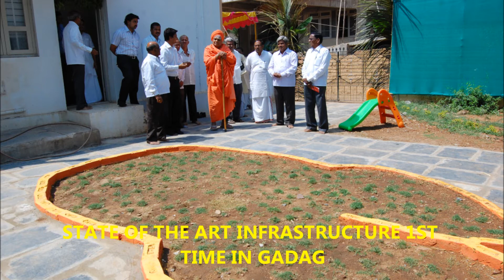SCHOOL-TOUR EUROKIDS GADAG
EUROKIDS-GADAG. Rajguru Academy brings you the EUROKIDS and international prechool to Gadag.